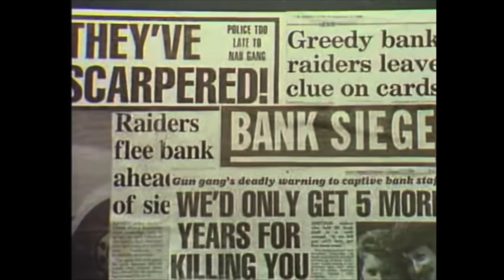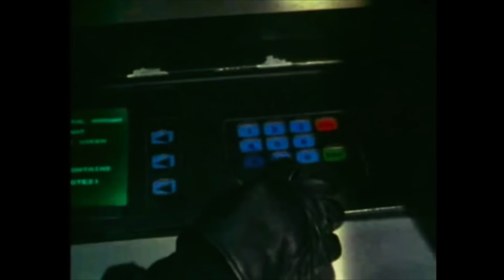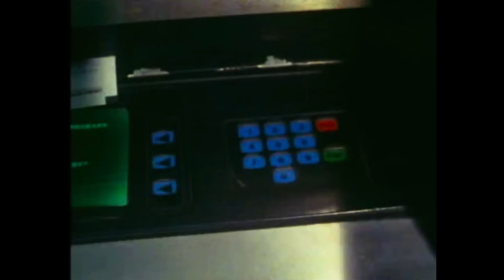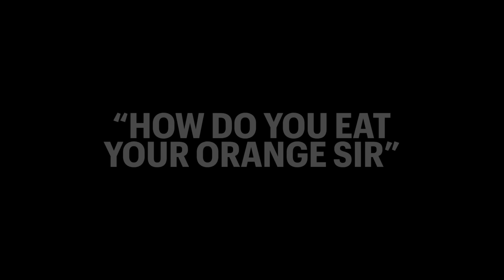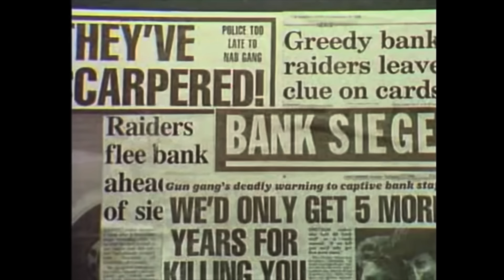The NatWest Bank Raid and Siege. How a strange way of eating an orange led to the gang leader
The 1988 NatWest Bank Raid and Siege, reconstruction and police investigation.